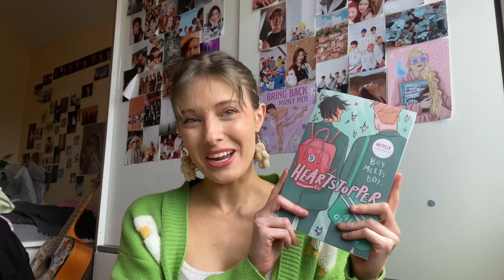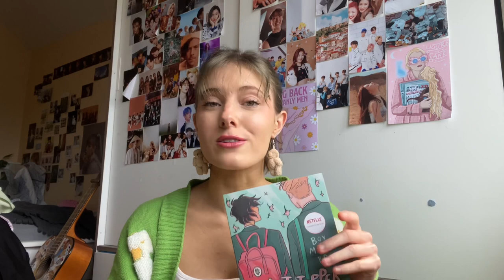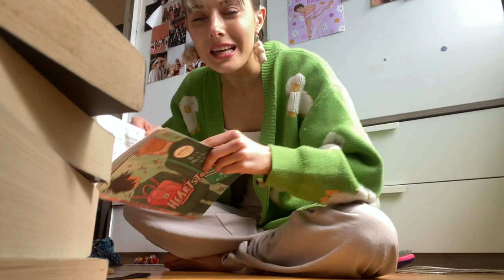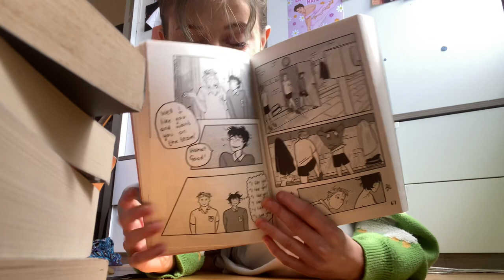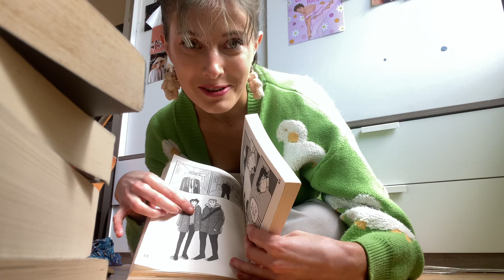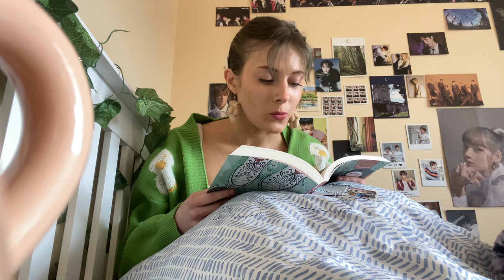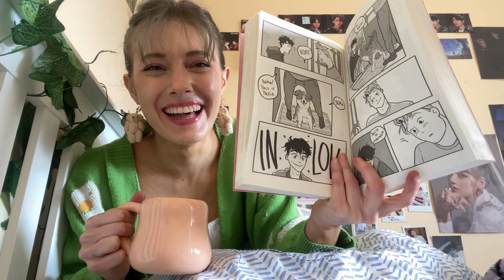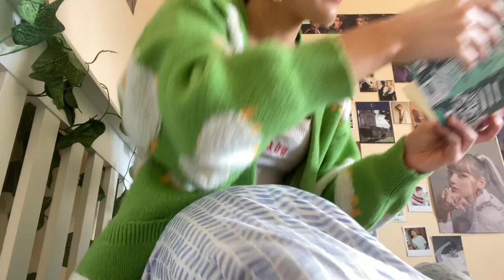Heartstopper Reading Vlog 💚📚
Hey everybody! I hope you enjoyed this video and I really hope you've all watched Heartstopper on Netflix! It's a really great show and I can't wait to get my hands on volume 2, 3, and 4 of Heartstopper (I know it will cover some darker themes in later volumes but Alice Oseman has such an amazing writing style I know they'll do everything justice!)